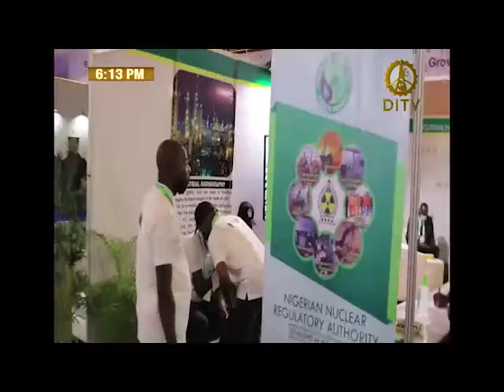Director General of Nigerian Nuclear Regulatory Authority Dr. Yau Idris at the NIES 2022 Summit Abj.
On DITV WORLD NEWS with Taslima Dikko